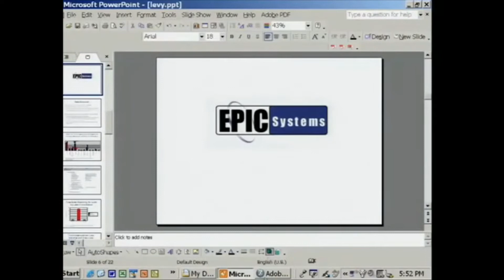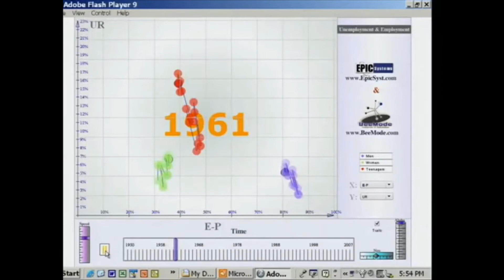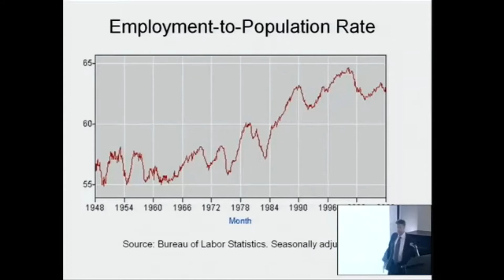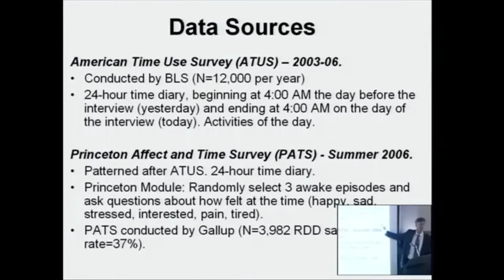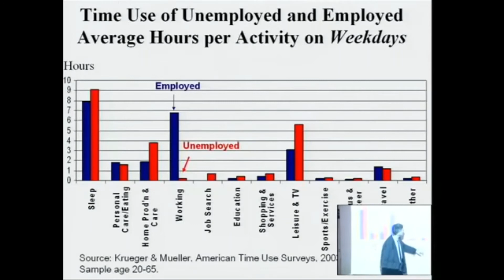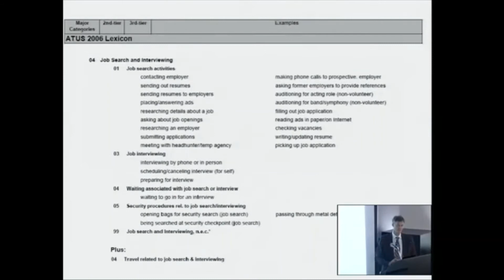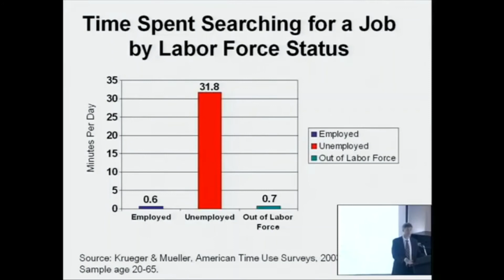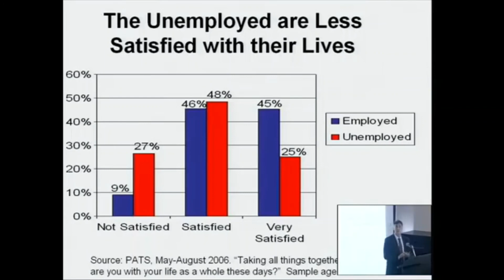TrendCompass - Alan Krueger Professor of Political Economy Princeton University.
TrendCompass - Alan B. Krueger